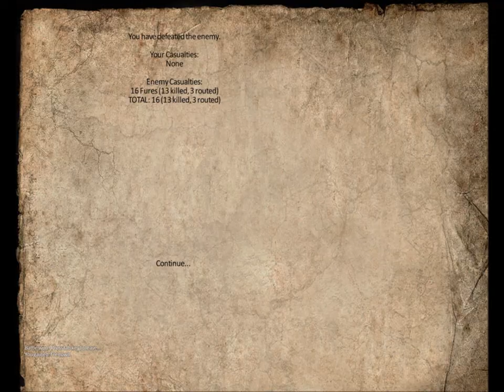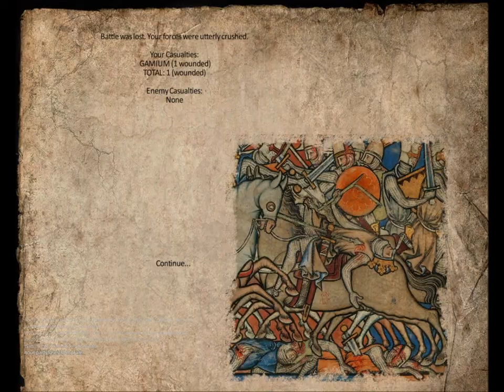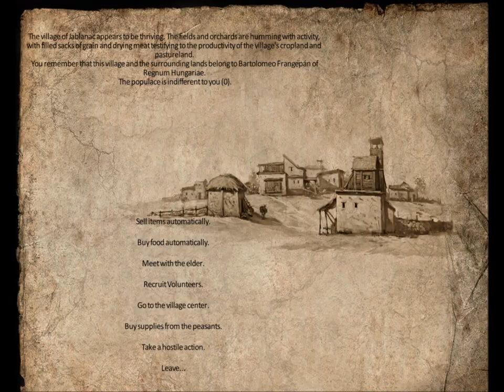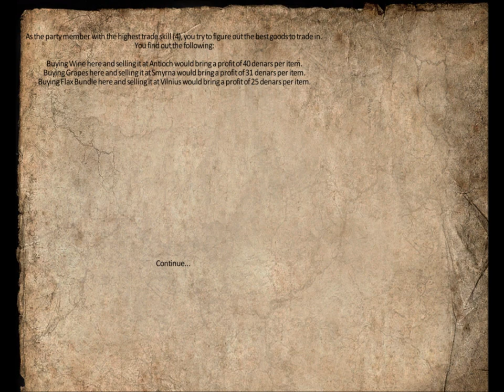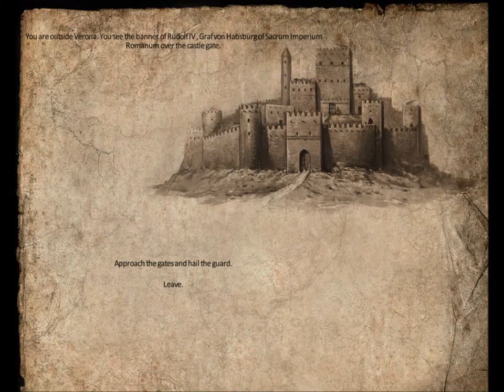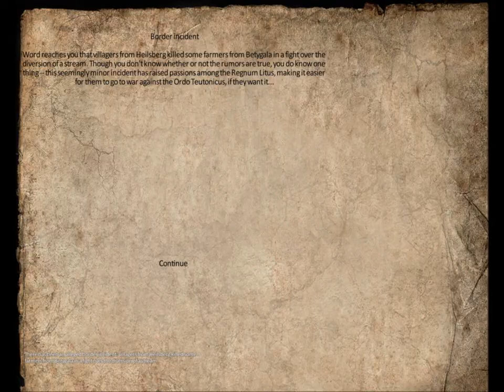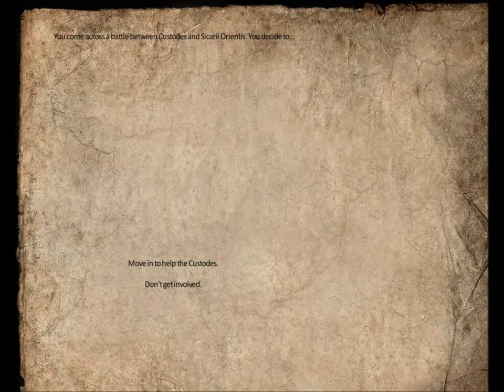139 Mount & Blade rpg rtt rts gameplay George lV Kostandi